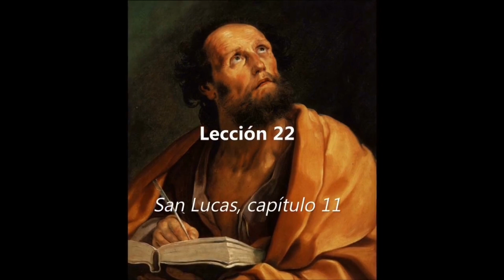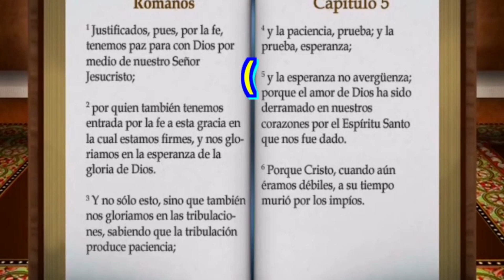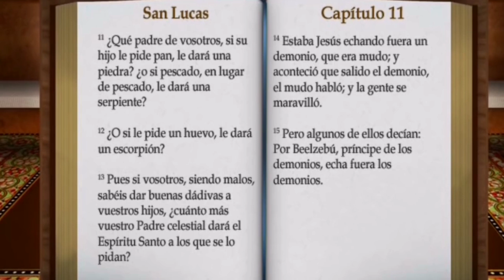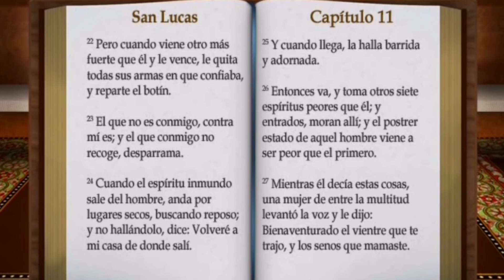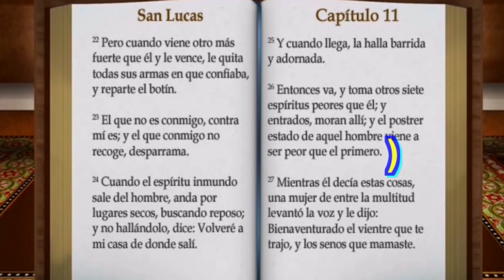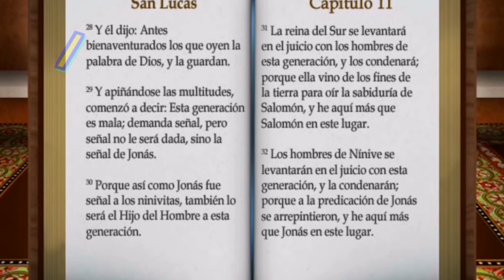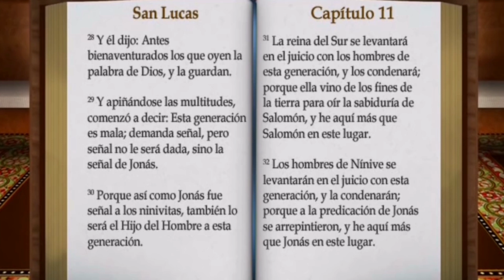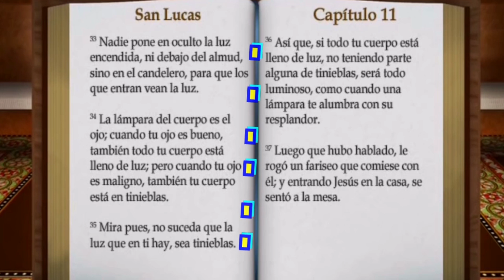Lección 22 - Curso bíblico sobre San Lucas (Lc 11, 5 -36)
Nazaret TV te ofrece los cursos bíblicos sobre el evangelio de san Lucas, hoy la lección 22 (Lc 11, 5 -36). Profesora: Emilia García Martín.